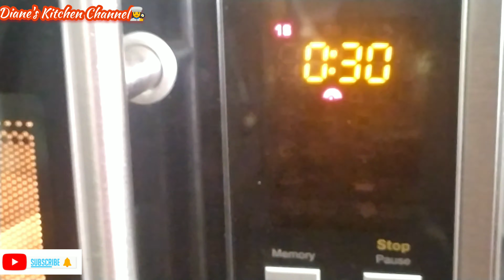#16 What is your favorite sweet-tooth/Hot chocolate fondue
What is your favorite sweet-tooth/Hot chocolate fondue

No Twitter Because Tweety  Bird didnt Tweet With Me.😂😂
No Instagram my Internet the same with your 🐢😂😂🐢
👩‍🍳🥗🥩YOU DON'T NEED A GOOD SILVER SPOON TO EAT A GOOD FOODS.🍴🍤